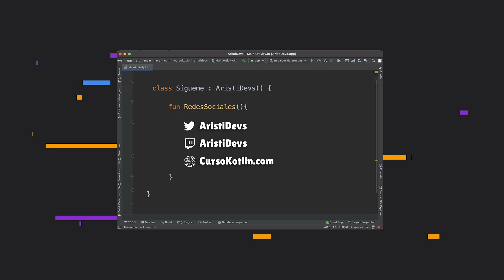NO valgo para PROGRAMAR - Síndrome del impostor [Historia real]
¿Cuántas veces te han planteado que no vales para programar? No valgo no se me da bien programar, no entiendo la programación, son comentarios muy habituales en cualquier desarrollador junior que esté empezando.

Por eso hoy te voy a hablar de mi experiencia con el síndrome del impostor.

🚀 Únete a la comunidad Android en DISCORD donde resolveré todas las dudas del vídeo 🚀

💻 ¡Sígueme!